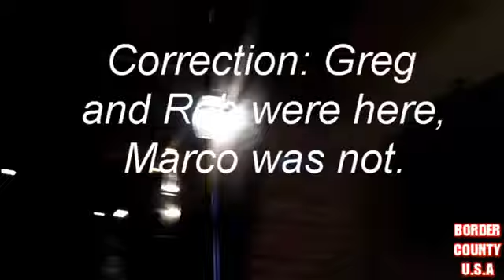BORDER COUNTY U.S.A Episode 35 (Preliminary)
I am working technical issues with my studio. Once we get the problem fixed you won't see the distracting flickers and Episode 35 will be reloaded. The show must go on, and still worth a look. No I am not trying to hypnotize anyone.